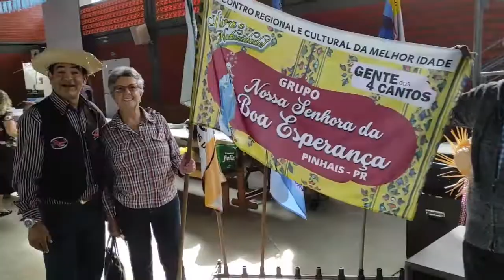VIVA A MATURIDADE EM CONTENDA-PR FOI UM SUCESSO